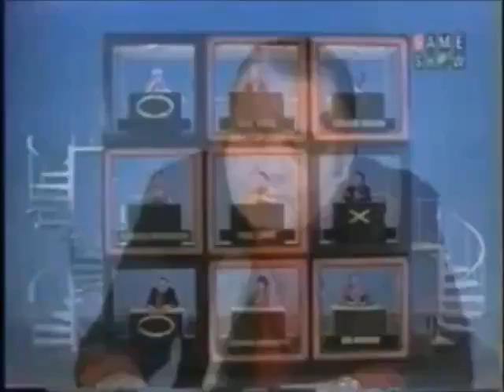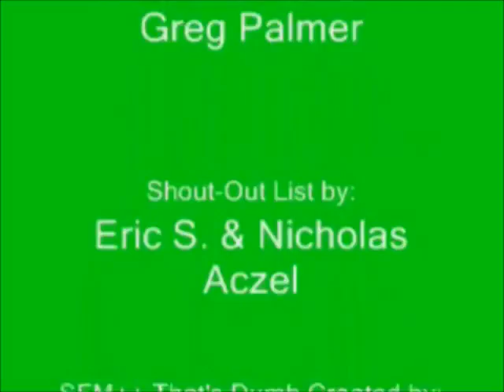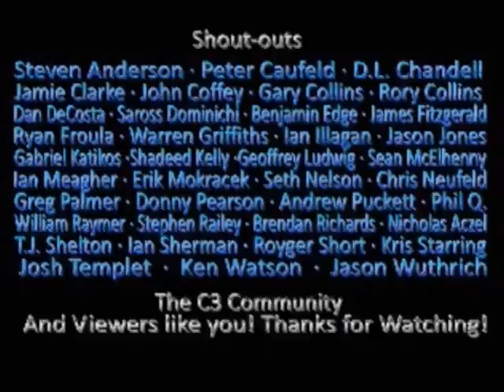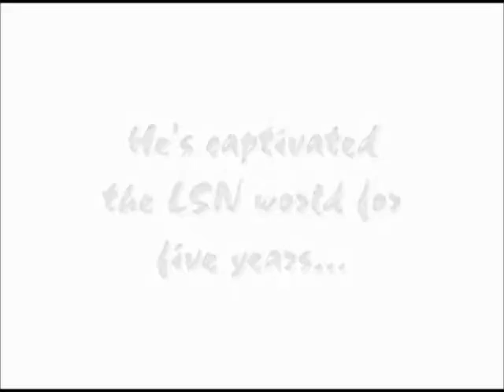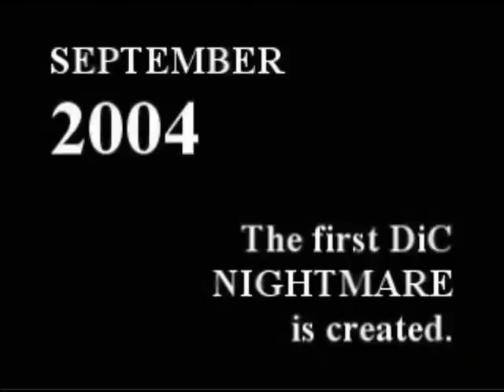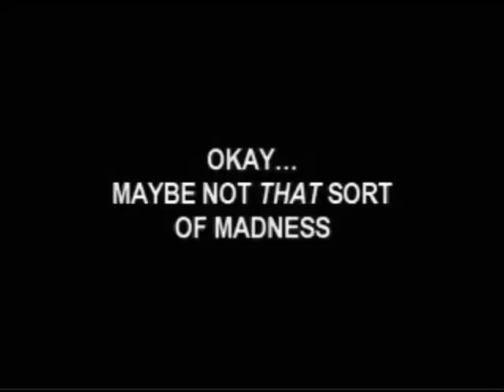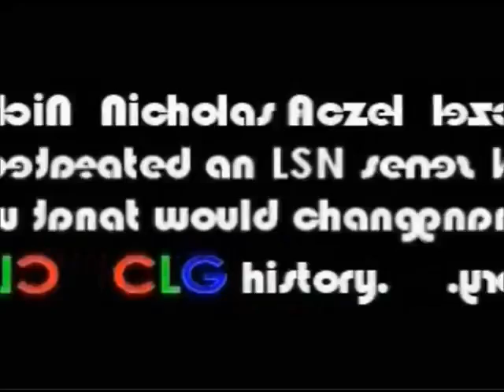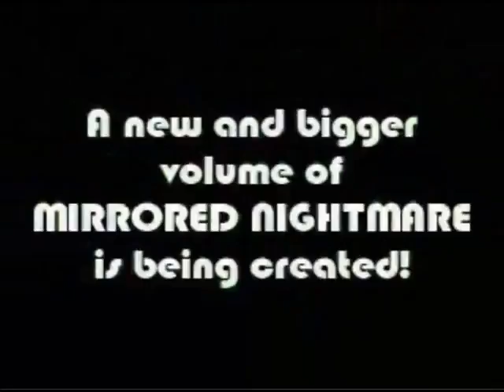Columbia TriStar/KingWorld's Hollywood Squares Surprise Pt2(NaQis&Friends1)(1998/99/2002/2009/2019)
Rated:TV-PG(E/I)